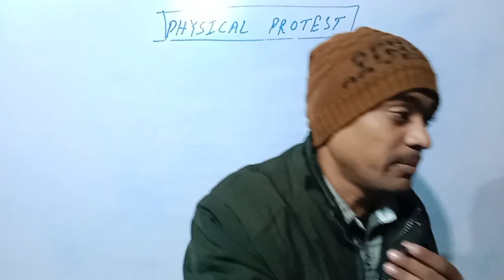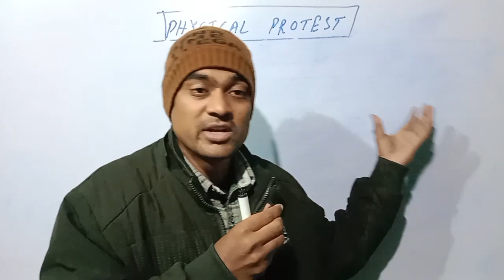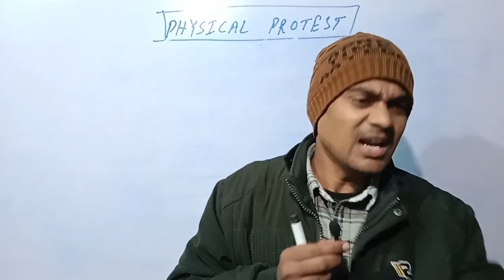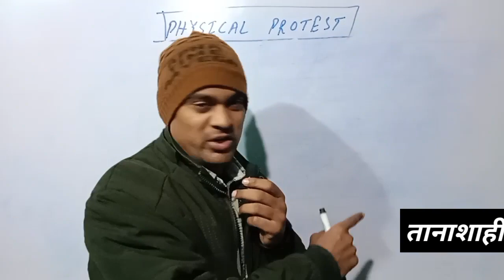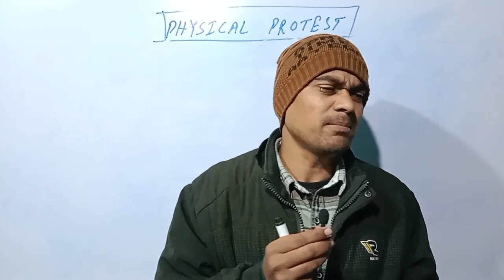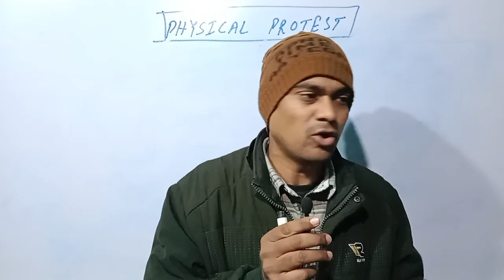ALP PHYSICAL PROTEST रेल रोको आंदोलन#अब छात्र मरने को है तैयार@SK_Jha_Sir